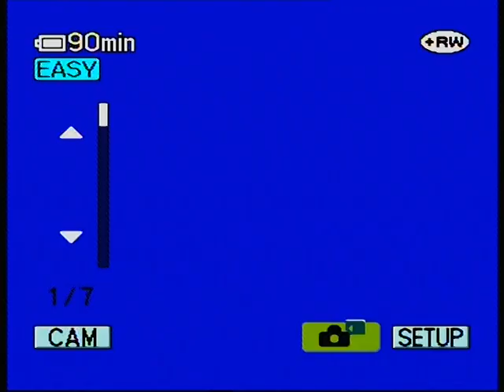Rodolfo Dell'Onte & Minardi Beatrice -Sposi 1989